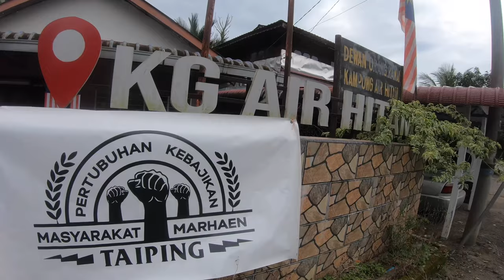Serving Asnaf Air Hitam 30 Disember 2021